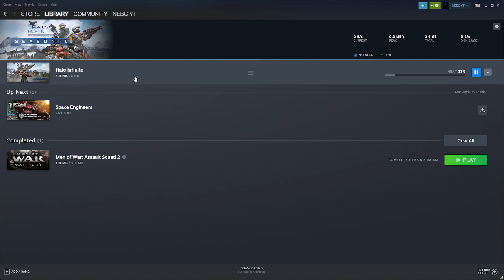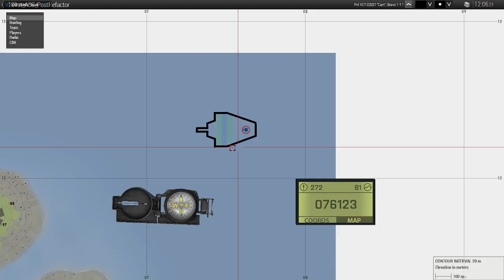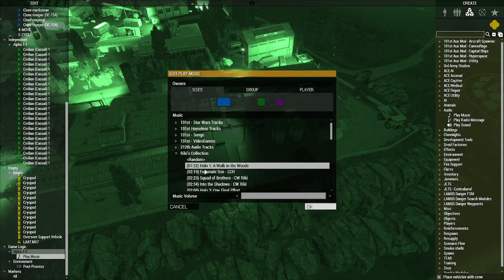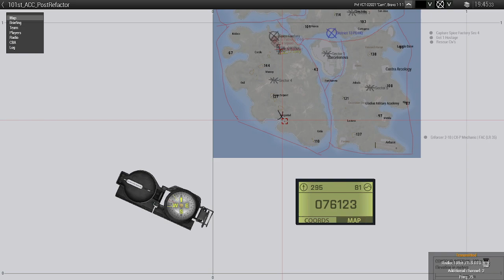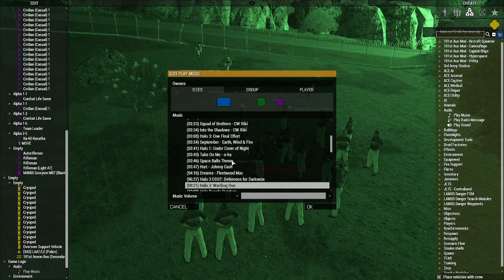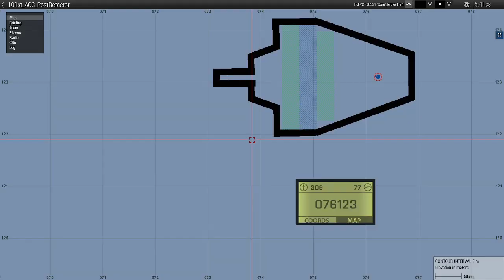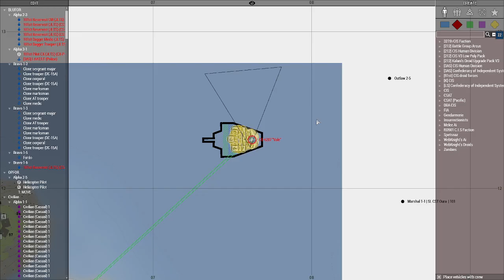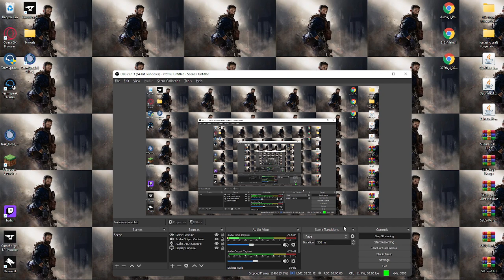Op 5 of my CG campaign